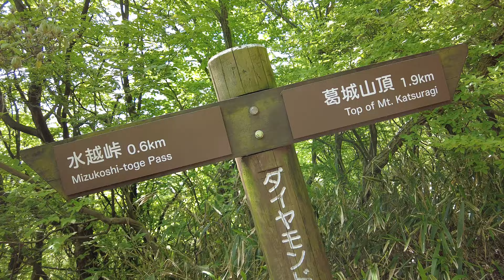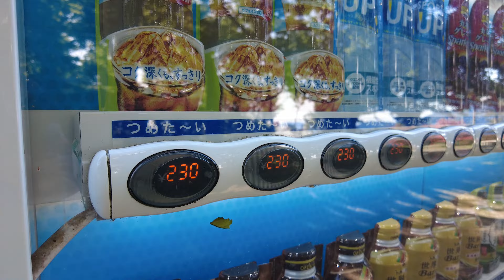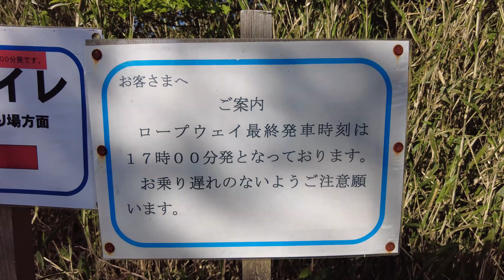【奈良】葛城高原のツツジ Azaleas on the Katsuragi Plateau (Nara, Japan) (2024)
2024年